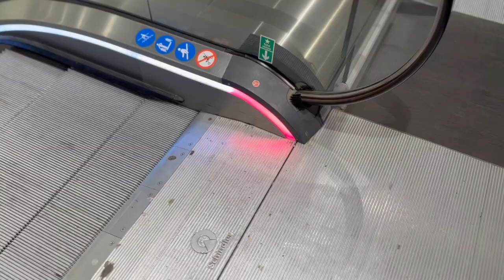WHERE IS SHE? WHY IS SHE NOT ON THE VLOGS?! MOTHERHOOD AND WIFEHOOD WITH MAGGIE